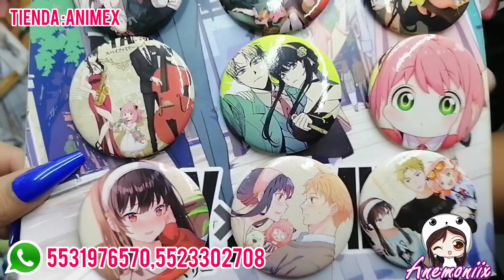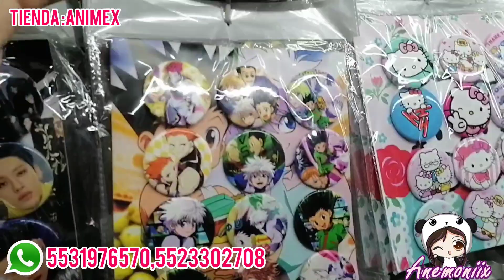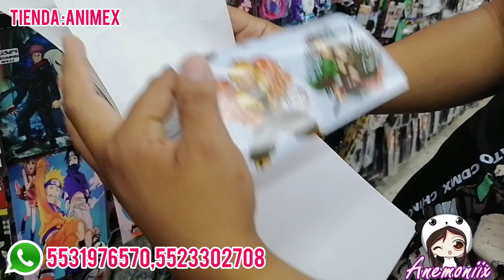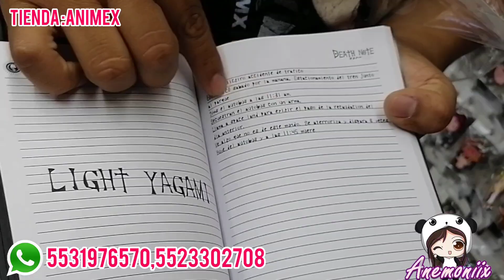TODO PARA SURTIR TU NEGOCIÓ DE ANIME , EL MEJOR FABRICANTE,ANIMEX PARTE 2